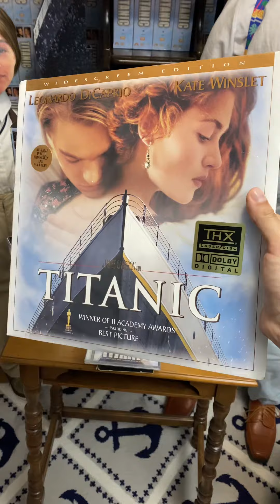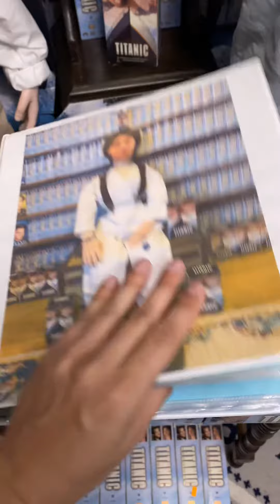This box is full of Titanic